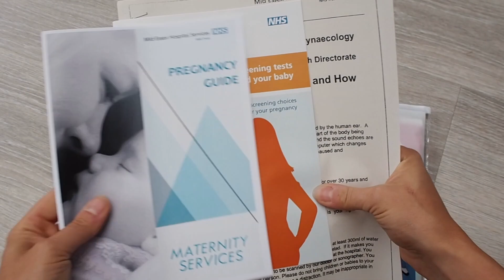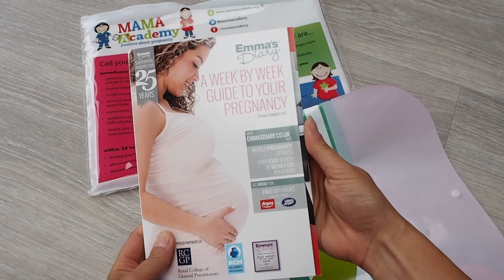9 Weeks Pregnant - Early Scan & Booking Appointment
9 Week Pregnant - Pregancy Update - Early Scan & Booking Appointment

Welcome to my Channel, Im Jen, I live in the South East of England with the two handsome men in my life, my Fiancé Craig and our 2 year old son Ralph.

My channel is all about

I have always loved taking photos and videos so I have started vlogging as a way to record those little everyday details, a bit like a diary for my son to look back on one day, as well as sharing an honest view of mumlife

The aim for my channel is to share videos about pregnancy, parenting, day in the life of a mummy videos, food, travel, reviews, days out, parenting tips, clothes hauls and all things mummy.

Im also proud to be part of the lovely Channel Mum Vloggers Village

Jennifer
x